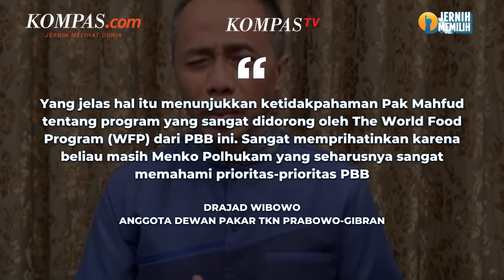Disindir soal Program makan Siang Gratis, TKN Ragukan Kepedulian Mahfud atas Gizi Anak Indonesia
Anggota Dewan Pakar Tim Kampanye Nasional (TKN) Prabowo Subianto-Gibran Rakabuming Raka, Drajad Wibowo prihatin pada calon wakil presiden (cawapres) nomor urut 3 Mahfud MD karena menyindir program makan siang dan susu gratis yang dicanangkan Prabowo-Gibran. Drajad mengatakan, Mahfud yang saat ini masih menjabat Menteri Koordinator Bidang Politik, Hukum, dan Keamanan (Menko Polhukam) justru dipertanyakan kepeduliannya terkait gizi anak Indonesia.

"Pernyataan Pak Mahfud itu membuat kita pantas meragukan kepedulian Prof Mahfud kepada kondisi gizi anak-anak Indonesia," ujar Drajad saat dimintai konfirmasi, Minggu (31/12/2023).
Penulis: Adhyasta Dirgantara
Penulis Naskah: Meiva Jufarani
Narator: Meiva Jufarani
Video Editor: Muhammad Dava Arrifa
Produser: Firzha Ananda Putri